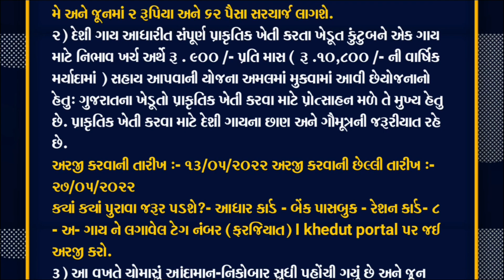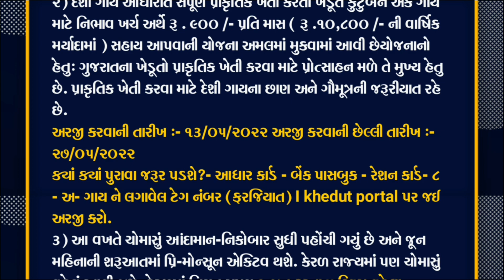Breaking:અત્યારના તાજા સમાચાર/વરસાદ-વાવણી/વીજળી/સહાય/Gujrat samachar/Khissu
Today Breaking: અત્યારના તાજા સમાચાર / શાળા-કોલેજ શિક્ષણવિભાગ નિર્ણય / Gujarat samachar, lockdown / Khissu / majdhar

Breaking News: અત્યારના તાજા સમાચાર / કોરોના:ફરી લોકડાઉન / Gujrati samachar, Lockdown news / majdhar / Khissu news

Breaking: આજની સૌથી મોટી માહિતી / Today Gujarat_Samachar for Social media / khissu

આવતી કાલથી શરૂ / ખાસ જાણી લો / Khissu Samachar / khissu_News / Gujarat Samachar live